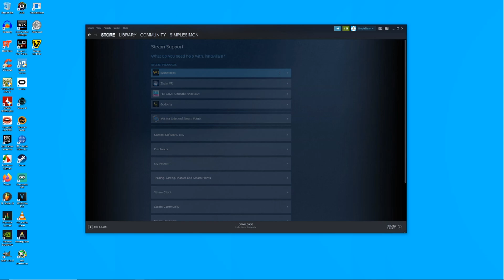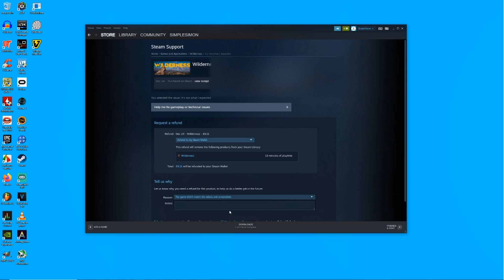I bought this survival game then got a refund (Wilderness)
Hey there guys and welcome to
 Wilderness. A brand new survival game with a unique twist, in that you can play as a wolf, bear or human and then in no time your reaching for the refund button!

Wilderness game info:
"Survive in the wild nature by playing as an animal or as a human. Play as an animal and survive by your own or build a herd to stay protected. Have babies and protect them from predators. Play as a human and craft items, build a house, customize your character and more."